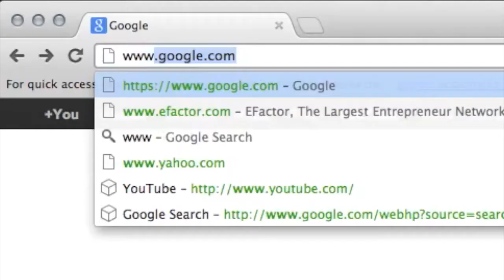EFactor | FIA WTCC Championship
Get a chance to win two all-access tickets to the FIA WTCC Championship and meet Tom Coronel, the winner of multiple international championships